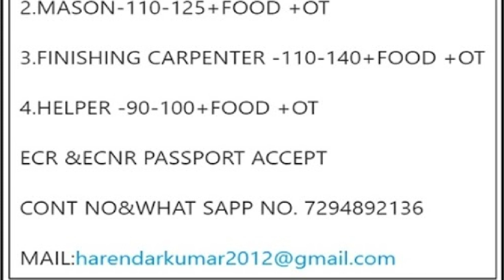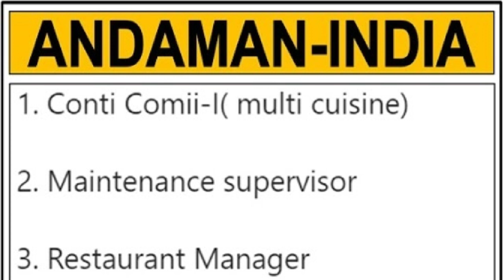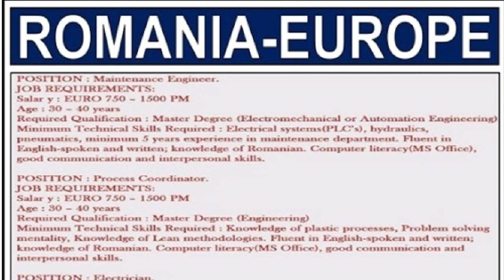Overseas recruitment| jobs in Maldives, Singapore, Bahrain and others countries| govt vacancy info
Mumbai assignment
Mumbai assignment,
Gulf jobs,